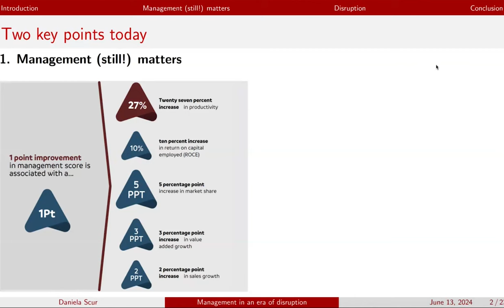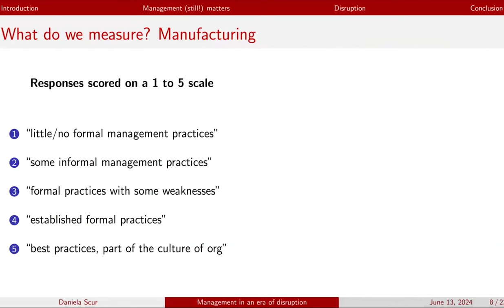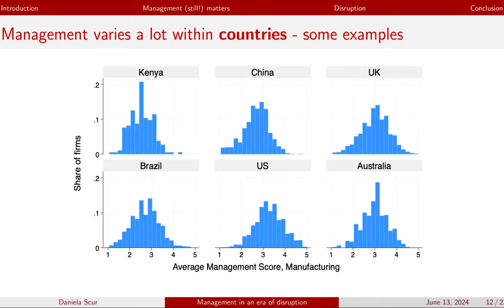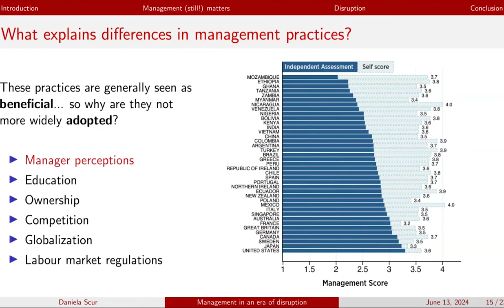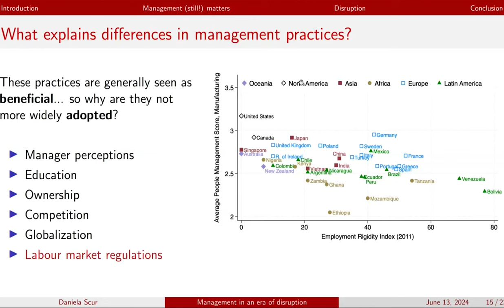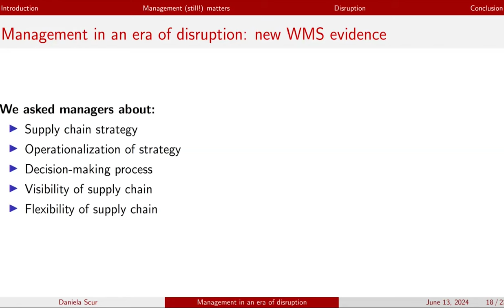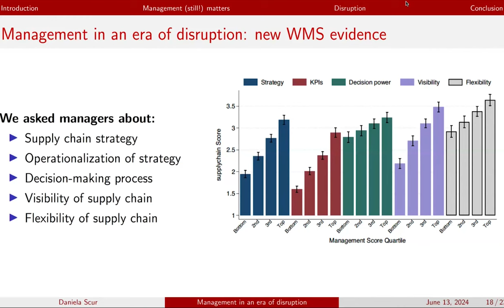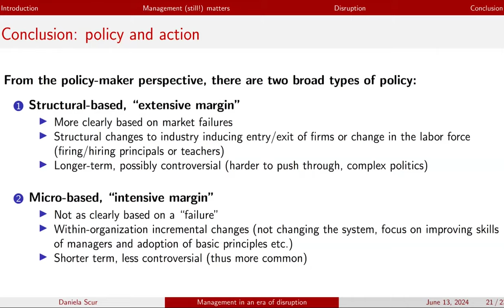How much does management matter in an era of disruption?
Daniela Scur launches a new report - How much does management matter in an era of disruption? - with the latest findings from the World Management Survey. This is the culmination of a 20-year project with in-depth interviews with nearly 20,000 firms in 38 countries.